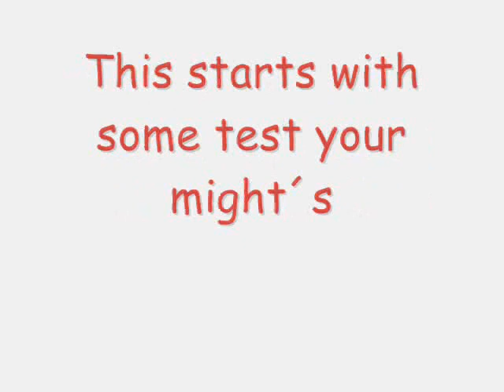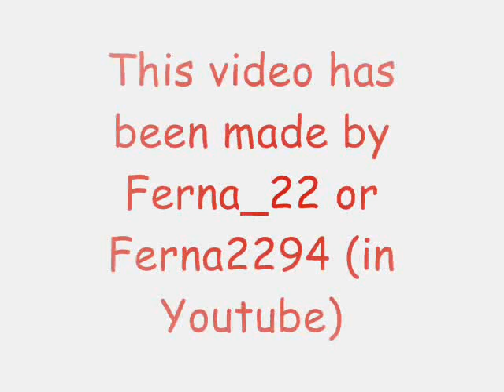Mortal Kombat: Endorphin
Some fatalities and other MK Stuff...